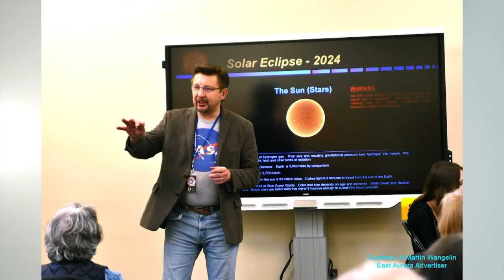What should I know about the total solar eclipse in Buffalo?